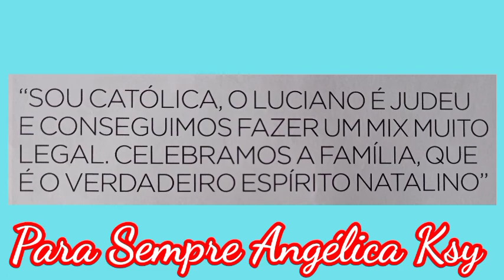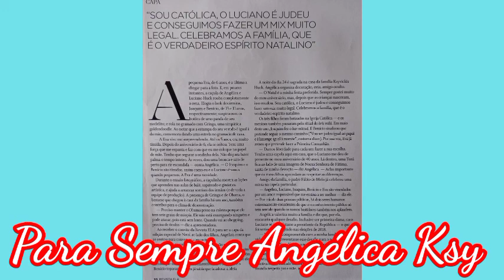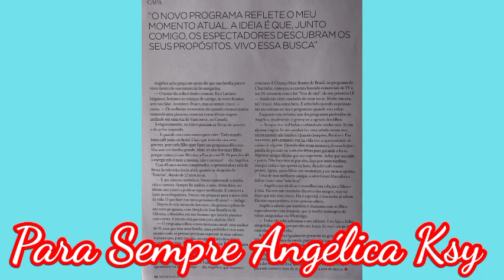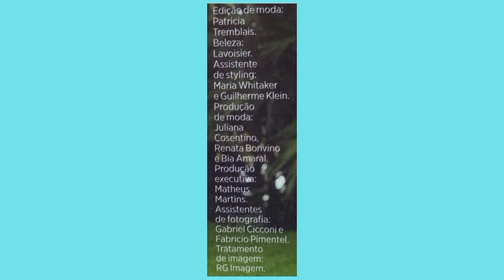ANGÉLICA NA REVISTA ELA - 2018